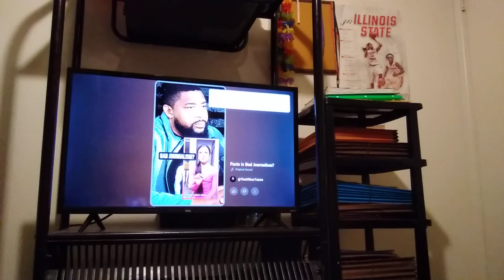WOKIE Dylan Mulvaney Equates TRUTH To BAD JOURNALISM.